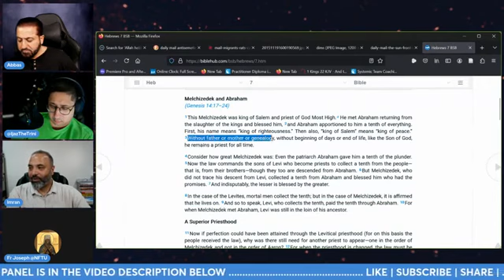Call-In on @EFDawah today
Sometimes awkward, but I think it went well. Lot of interesting back and forth. Not sure anyone learned anything, but it ended ... strangely peacefully.

XMR:  49Vm6TJq9kqAAizvz4k4ZkcMZDSA17LZRVSFzAvFpnkZKvLhS3CGPjsiFjxQda52gnFXwSvEnto7wPDgA19N387X9gwM6So
LTC: ltc1qcautmfpqfapylg0gpfvw927lsvn93ddta7muhn